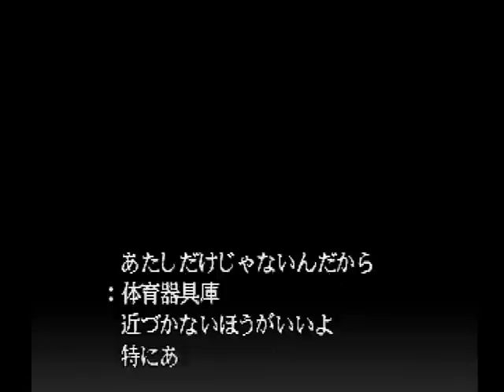カミカミ実況で噂の真相を!!!トワイライトシンドロームE11-①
お久しぶりですん(❀ฺ´∀`❀ฺ)ﾉ
やっていくぜ!!!　前回中吉だけども!!!　そのままいっくぜぇー♪
究明編の第2話ですねφ(･ω´･ @)
今回も長いので3分割ですん!!!
楽しんで頂けたら嬉しいです。